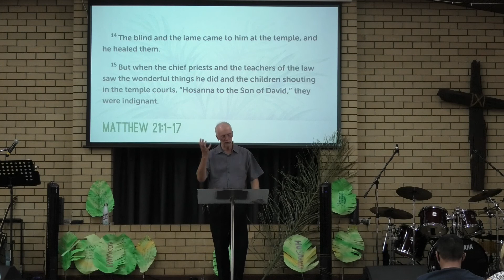Palm Sunday - Jesus - an outstandingly different kind of hero -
It is hard to understand how different a kind of hero Jesus is.